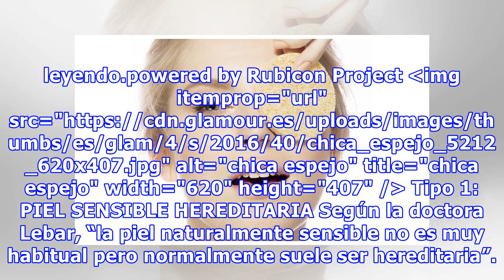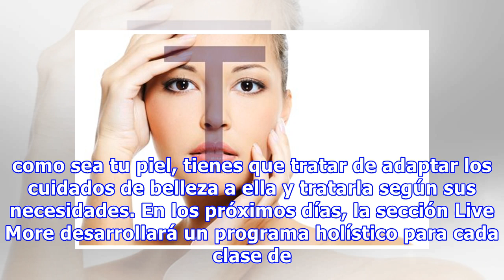Cómo saber si tienes la piel sensible